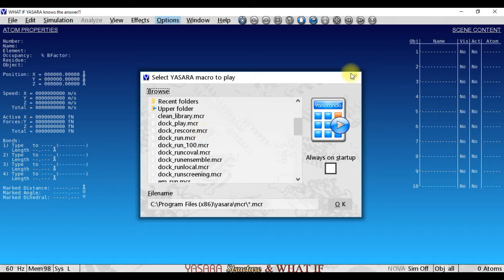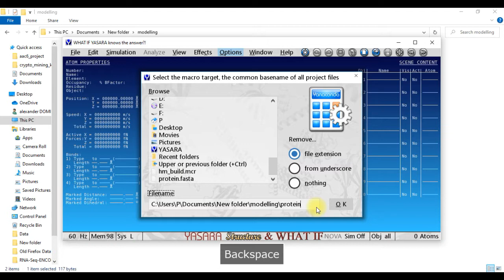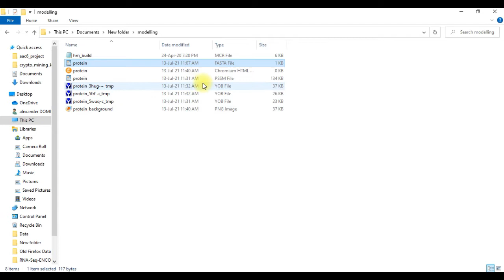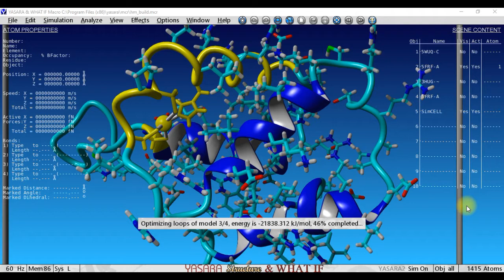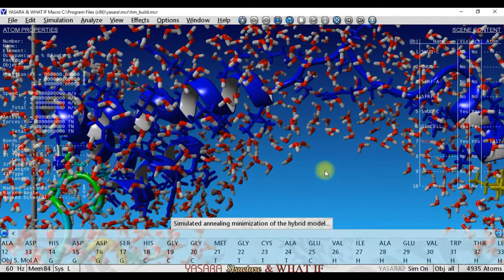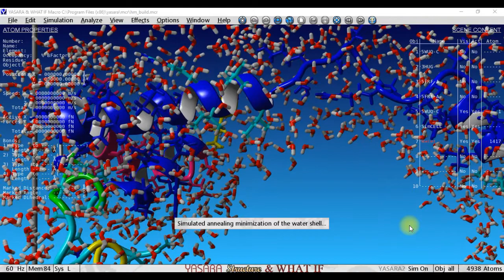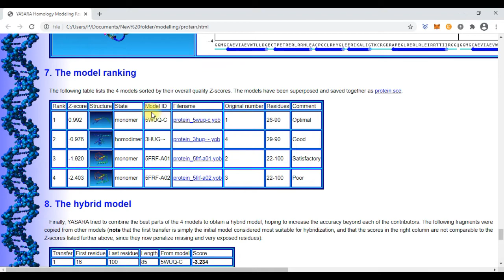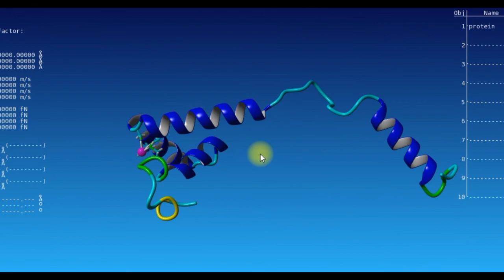YASARA: Chapter 2 [Homology Modeling]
This second chapter of YASARA will teach us how to perform homology modelling using 'hm_build.mcr' and 'hm_buildfast.mcr' macros.